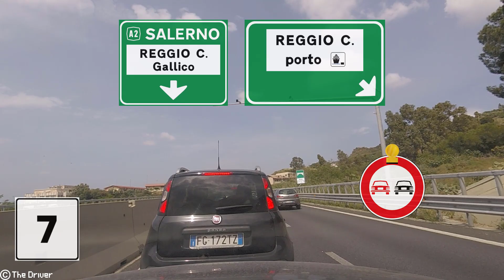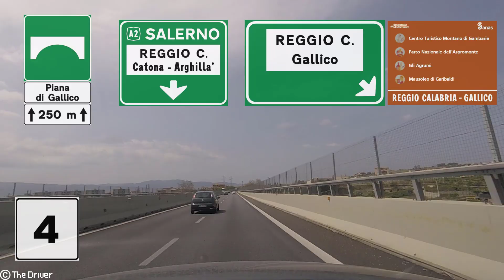[NUOVA SERIE] I - RA4 e autostrada A2dirRC -Tratto RC Spirito Santo-AdS Villa San Giovanni est🌶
Primo di 12 video del mio viaggio da Reggio Calabria a Caserta del 06/05/2022, relativo al tratto di RA4 tra Reggio Spirito Santo e l'innesto con la A2dir RC ed alla stessa A2dir RC nel tratto dall'innesto con il RA4 a Villa San Giovanni, attualmente soggetta ad interventi di manutenzione. Con questo video si inaugura la nuova serie di Cerveteri del 06-09/05/2022. Riprese effettuate con videocamera Gopro HERO 5 Session.